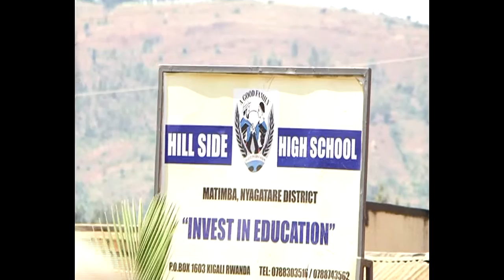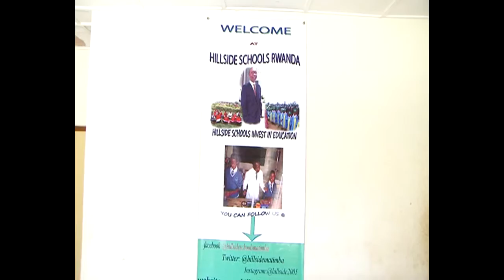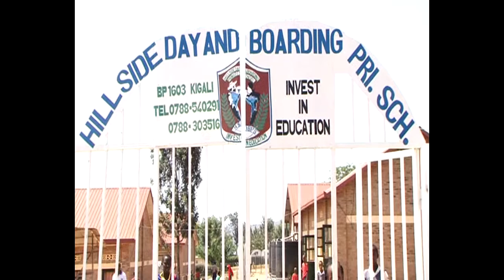IKIGANIRO EJO HEZA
HILLSIDE SCHOOLS MATIMBA